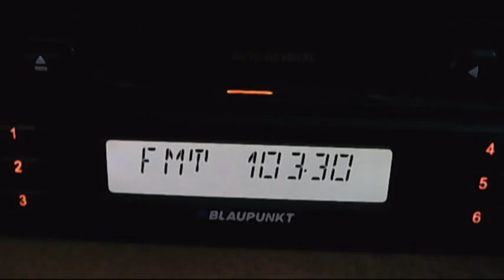horizont silistra 21:07